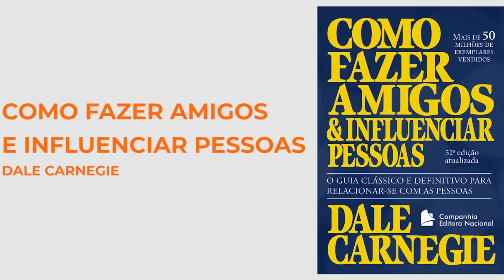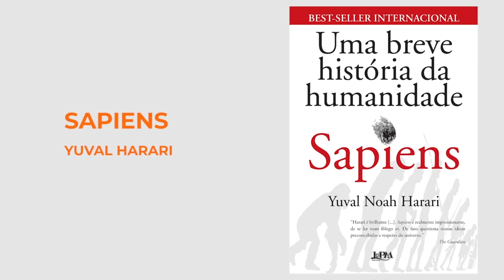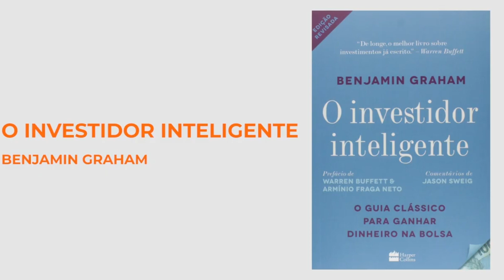5 Livros sobre Gestão Financeira que você PRECISA LER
Mês do Consumidor: ofertas exclusivas com descontos de até 80%, além de bônus exclusivos, saiba mais Aproveite o Mês do Consumidor aproveitando ofertas exclusivas com descontos de até 80% além de bônus exclusivos, saiba mais Aproveite o Carnavoitto e inscreva-se em 6 cursos gratuitos com certificado, saiba mais Quer saber 5 livros que irão mudar sua percepção na Gestão Financeira?

Um hábito fundamental que pode transformar sua abordagem em relação às finanças é o hábito da leitura de livros. O universo literário pode ser um catalisador poderoso para uma gestão financeira bem-sucedida.

Ao se dedicar a explorar obras relevantes, você estará investindo em seu próprio crescimento, adquirindo conhecimentos que podem moldar positivamente suas escolhas financeiras.

Lembre-se, a jornada para a excelência financeira começa com a abertura de um livro.